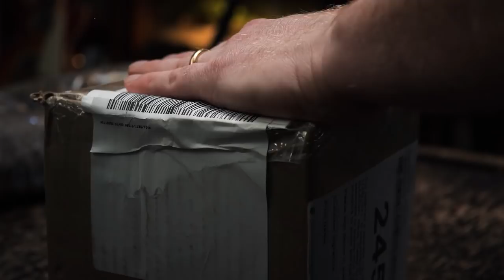DONT Make These Common MISTAKES Keeping Tarantulas!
Today we are revisiting some of the BIGGEST Mistakes Keeping Tarantulas with a follow up to the Top 10 Mistakes in the tarantula hobby video. These are mostly mistakes I made over the years as I progressed in the hobby. Hopefully you can learn from my mistakes and the mistakes of many others and give your tarantulas and other spiders the optimal conditions for a long and healthy life.

Camera I use to shoot my videos:
Macro Lens I use to photograph my T’s:
Zoom Lens I use for filming:
Microphone I use for my videos:
LED Puck White Lights for T Enclosures:
Shelving I use to house my collection:
The Tarantula Keeper's Guide: Comprehensive Information on Care:

Please send any letters or packages to:
Richard Stewart
47 Washington Ave
Ste. 245

00:00 Intro
00:50 #10 Not Being Patient
02:19 #9 Tarantulas vs Cats
03:36 #8 Not Labeling Enclosures
04:50 #7 Leaving Enclosure Open
06:23 #6 Spiderlings on Dry Substrate
07:21 #5 Urticating Hairs
08:53 #4 No Emergency Plan
09:39 #3 Too Many Tarantulas
10:52 #2 Communal Tarantulas
12:18 #1 Not Researching First
13:55 Outro